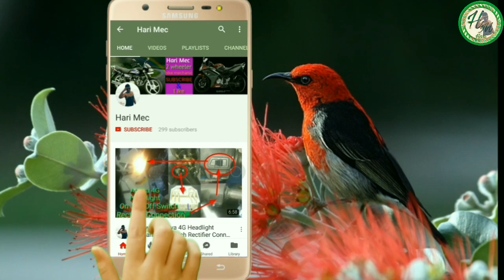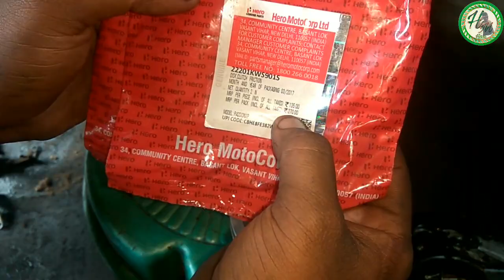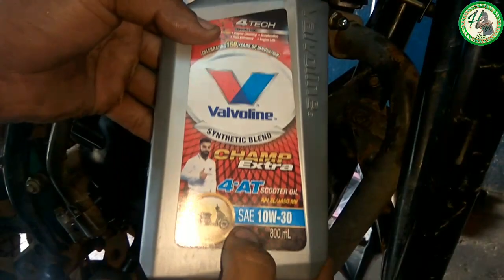How to replacement clutch plates for Dream Yuga//Passion X PRO